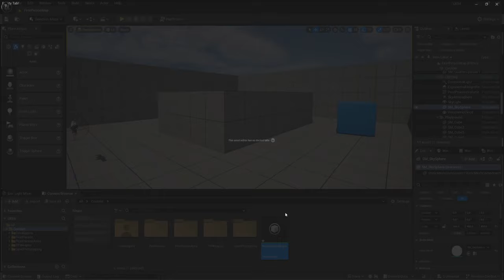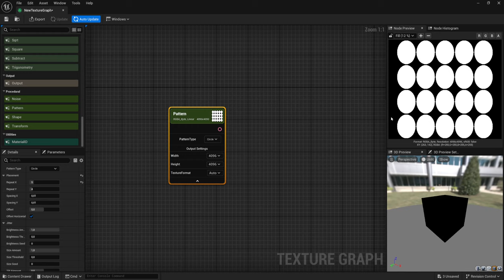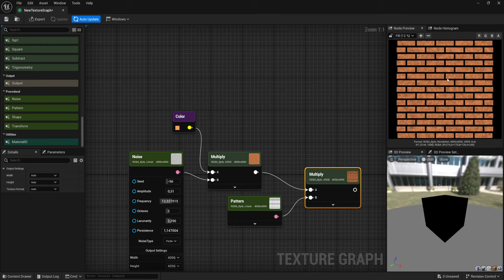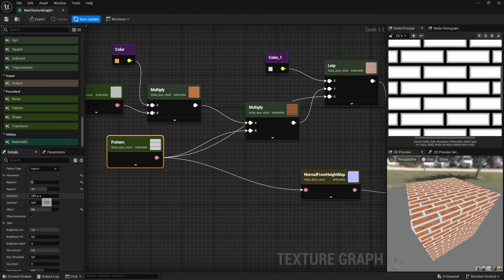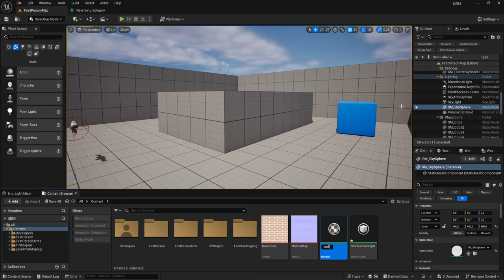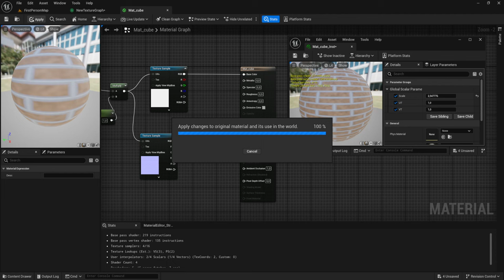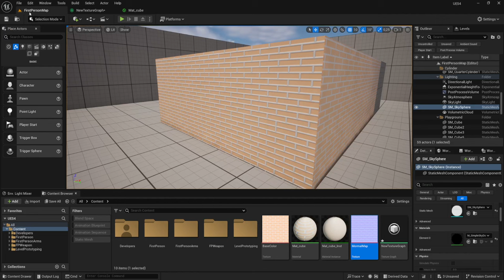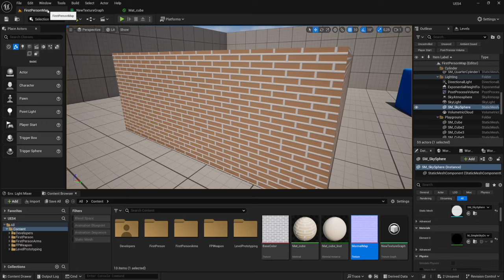Texture Graph Plugin -нововведение по созданию текстур (UE4, UE5)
Первая попытка создать из нодовой системы текстуры для материала